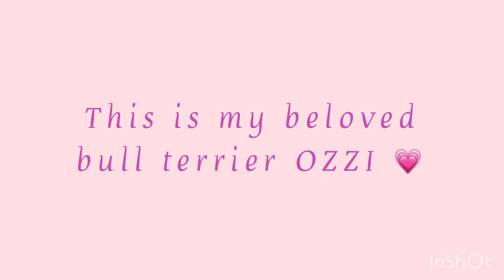Artist painting a dog artist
This is my bull terrier Ozzi as an artist. He was super handsome and super cool dog.
I have thousands of his photographs. For this painting I used one when we were at the beach. Great times.